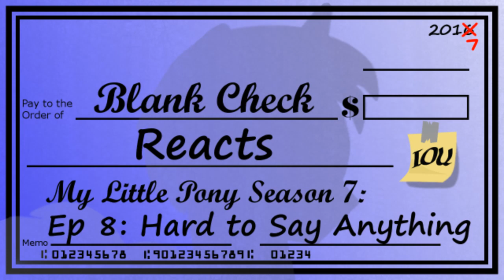[Blind Commentary] "Hard to Say Anything" - My Little Pony: FiM S7 E08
My reaction to the episode that sunk a thousand ships. May Sugar Mac find happiness amongst the wreckage. (0:55)